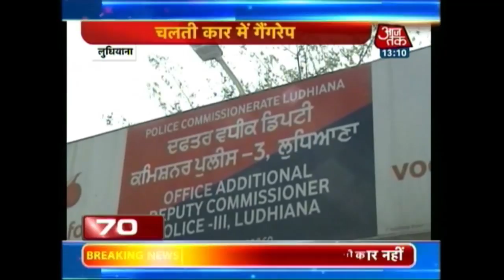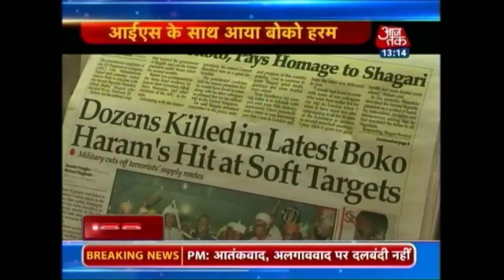Non-stop 100: March 9th, 2015 | 1 PM